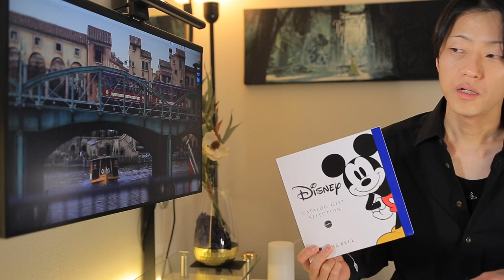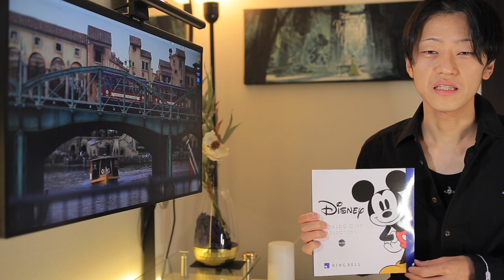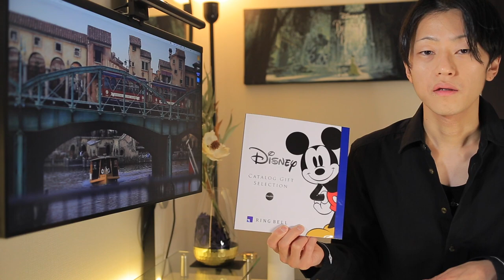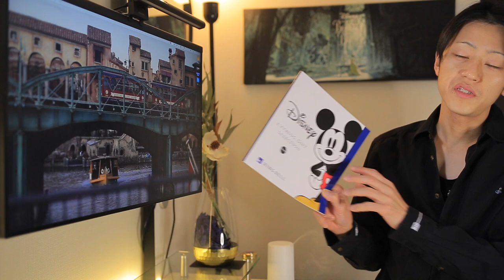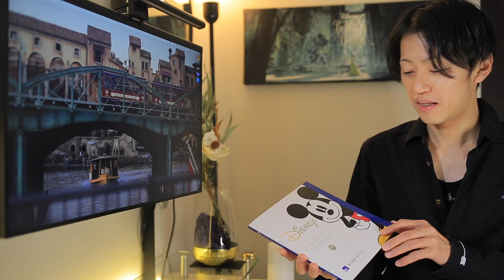【最高of最好】こんな可愛いカタログギフトって他にある！？【LINEギフト】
もう2本目だよって方、ぜひ感想やコメント残して下さると嬉しいです。

【みずたまちぇいさーず：YouTube】グループチャンネルも応援よろしくお願いします！

（基本的にYouTubeの動画制作や生配信中に紹介・使用するものに限定させていただく予定です。その他もあります。笑）

【撮影機材】
・iPhone13mini
・iPhone8
・外部マイク Azden SMX-30V：

【パークで使用している撮影機材】
・Canon EOS6D（リンク先は新モデル）
・Canon EF35mm F2 IS USM
・Canon EF70-200mm F2.8L IS II USM

‹Opening & BGM›
DOVA SYNDROME

▼▼▼▼▼Ending song▼▼▼▼▼
ー祝Tokyo Disney Sea 19周年記念動画ー